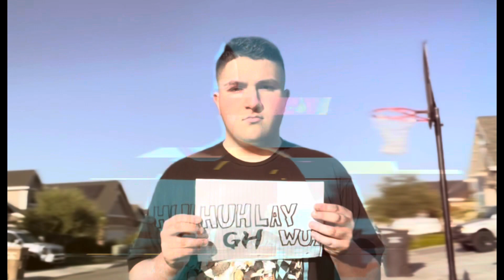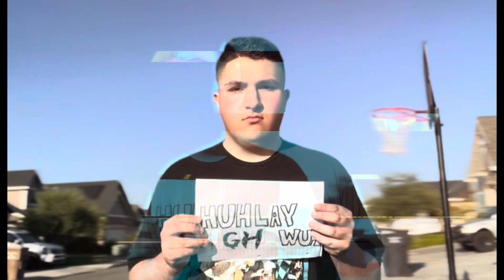Gabriel Helewa - On The Run (Official Audio)